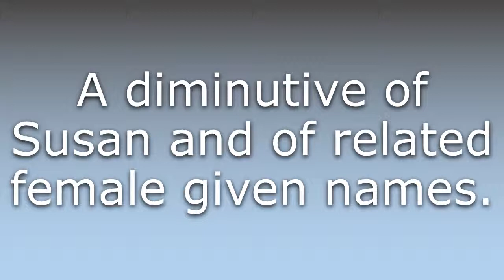What does Suzi mean?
What does Suzi mean in English? Learn the meaning of the word Suzi! How to Pronounce Suzi. Expand your vocabulary, learn words.